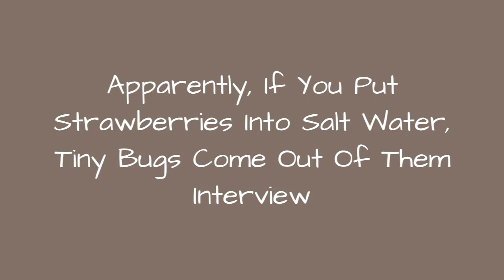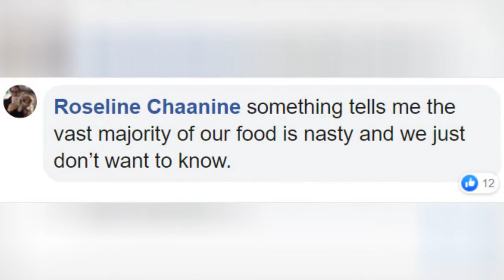Apparently, If You Put Strawberries Into Salt Water, Tiny Bugs Come Out Of Them Interview 🙃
Apparently, If You Put Strawberries Into Salt Water, Tiny Bugs Come Out Of Them
0:00 - Intro
0:00:12 -
0:00:21 -
0:00:30 -
0:00:39 -
0:00:48 -
0:00:57 -
0:01:06 -
0:01:15 -
0:01:24 -
0:01:33 -
0:01:42 -